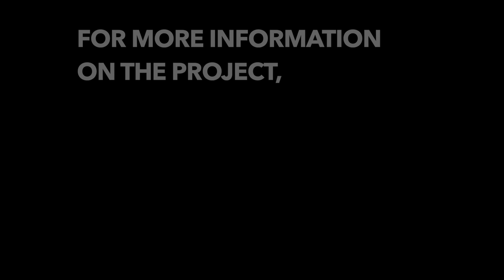Hornbill wall mural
This time-lapse recording was made over six days in mid July, 2017. Big thanks to Madelene Bülow for her help with the painting, and for styling my hair so creatively.

Thanks also to John and Leo who own the beach resort, which is near Lundu, in Sarawak, Malaysian Borneo. They invited me to paint a wall mural behind the reception desk. I decided to paint a rhinoceros hornbill which is native to these parts.

Thanks to Willie who was the project manager during the construction and preparation phase.

... and thanks to Damiano Baldoni whose open source music I have used in this video.